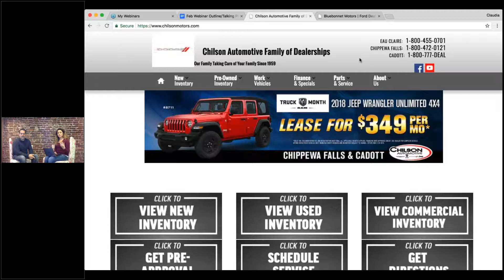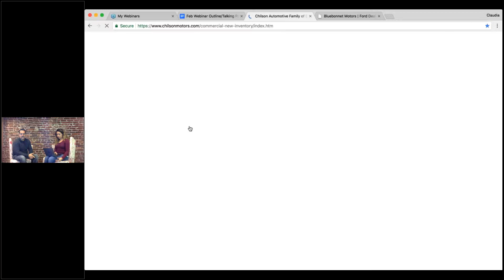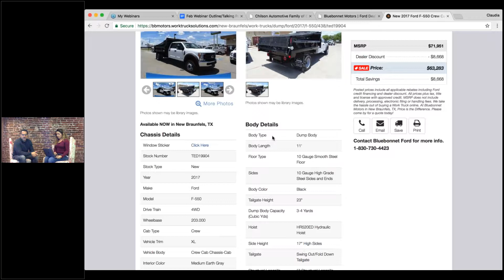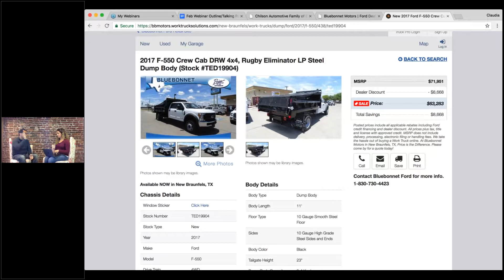Commercial Buyer Experience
Commercial Buyer Experience Webinar: Details on why it's so important to optimize the commercial buyers' online shopping experience. Your dealership and the industry will benefit from a positive buying experience.